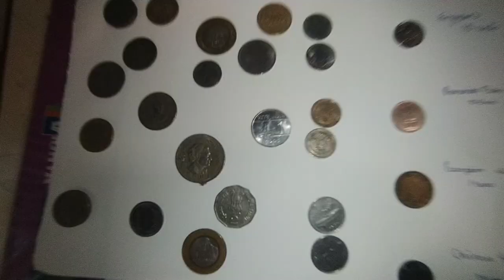Sjpn trust polytechnic Nidsoshi celebrating fun week in college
Celebrating Fun week in college SJPN TRUST POLYTECHNIC NIDSOSHI .

 Thankyou. 🙏🏻